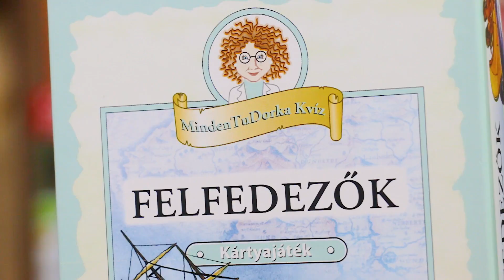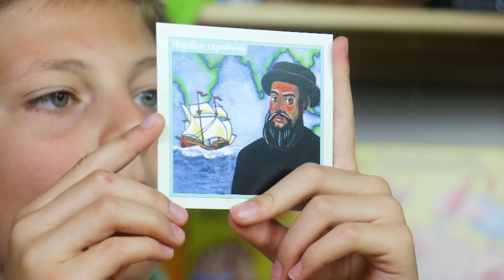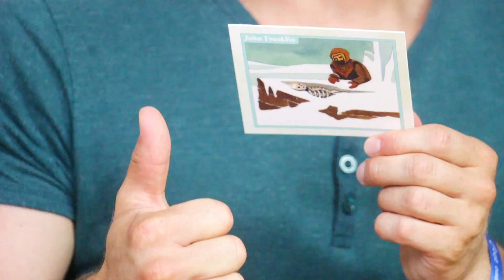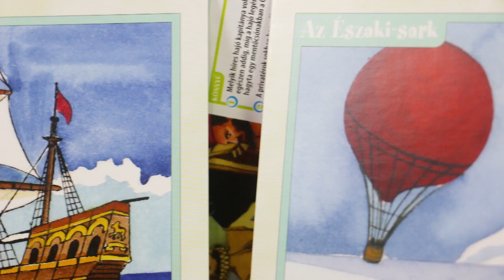MindenTuDorka Kvízjáték Felfedezők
MindenTuDorka Kvíz Felfedezők
A MindenTuDorka oktató játékai segítségével újabb és újabb érdekességeket tanulhattok kedvenc témaköreitekről. A harminc kártyán kvízkérdések, igaz vagy hamis állítások és feleltválasztós kérdések váltják egymást kezdő és haladó szinten, remek szórakozást nyújtva az egész családnak!

Ezzel a kvízjátékkal a felfedezőkről tudhattok meg mindent!

A videó Dávid nyári táborában, a Játékteszt táborában készült, Kecskeméten a PEOPLE TEAM Alapítvány szervezésével. Ha te is jelentkeznél nyári táborba Dáviddal, akkor jelentkezz itt de tüntessétek fel az ÉN nevem, hogy miattam, rajtam keresztül jelentkeztek

2019. július 14–20.
2019. július 21–27.
2019. július 28. – augusztus 3.

7 nap, 6 éjszaka, minden turnus vasűrnap kezdődik és szombaton ér véget. Napi háromszor étkezés, korlátlan mennyiségben ingyen gyümölcs és zöldség, a hőségben ásványvíz.

A kecskeméti Neumann János Egyetem Homokbányai Kollégiumban lakunk

7-17 évesek jelentkezését várjuk (6 évesek még beleférnek, 18 évesek már nem)

Folyamatos felügyelet és orvosi ellátás

Figyelünk az ételérzékenyekre (laktóz, tej, cukor stb.)

YouTube-videós tábor - Délelőtt megtanuljátok a kamerát  kezelni, saját Mi van a táskámban?, DIY- és HAUL-videót készíteni, vloggerkedni. Az elkészült anyagokat megvágjátok, majd publikáljátok a YouTube-on. Ismert videósok mesélnek tapasztalataikról, sikereikről és kudarcaikról, sőt, kulisszatitkokat is elárulnak. Az elkészült videókat a turnus végén pontozzák; ez az értékelés segíthet a további fejlődésben és a cél elérésében, hogy a nem is olyan távoli jövőben kollégákká váljatok.

Programok - Turnusaink hétnaposak. Mindegyik vasárnap kezdődik, és szombaton végződik. Akik több turnusra jelentkeznek, azoknak nem kell hazautazniuk. A „váltónapokra” is szervezünk eseményeket. Délutánonként választható, illetve a csapatoknak szóló programokat kínálunk, este pedig egy, az egész tábornak szóló nagy megmozduláson vesz részt mindenki. A sportpályák, a trambulinok, a pingpongtermek, a konditerem, valamint a Hangár előtti főtérre kihelyezett játékok és sporteszközök állandóan rendelkezésre állnak, ahogy a bowling és a kis uszoda is a Tudósházban. A táboros számítógépeket és az infótermet délutánonként fél 4-től lepi el a gyereksereg. Strandra, várost nézni, kirándulni, múzeumba vagy moziba is bármikor mehetnek a táborozók, de nem egyedül, hanem táboroztatókkal.

Szállás - A kecskeméti Neumann János Egyetem Homokbányai Kollégium két lakóépületben kétszáznegyven kétágyas szoba van. Ágyneműt minden táborlakó kap. Mindegyik lakóegység ikerszoba: négy személyre jut egy fürdőszoba zuhanyozóval, két mosdókagyló, egy mellékhelyiség és egy hűtőszekrényes előtér. Mindenkinek saját, kulccsal zárható szekrényei, éjjeliszekrénye, ágya, ágyneműtartója, íróasztala és széke van.

Felügyelet - Turnusonként 70-80 szervező vigyáz a gyerekekre.

Tábori dokik - Ha valaki megbetegszik, biztos, hogy gyors, jó kezekben van. Ritkán történnek balesetek, de ha mégis, azonnal érkezik a segítség. Minden turnusunkban két „egészségügyi felügyelő” teljesít folyamatosan szolgálatot. A tábori dokik majdnem mindenre azonnal képesek gyógyírral szolgálni. Ha a táborozó bármilyen speciális gyógyszert szed, azt le kell adnia a táborvezetőnek vagy az orvosoknak. Természetesen rendelkezünk saját gyógyszerkészlettel is.